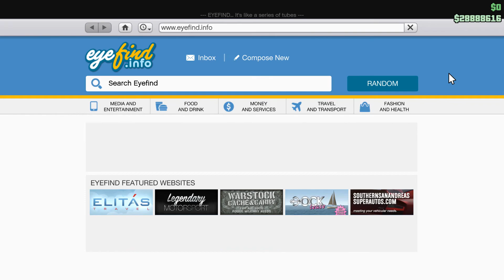GTA Online - Sabre Turbo Tuning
NightGamer

Ha játékos társakat kerestek Online-ra csatlakozzatok a Crewba illetve Facebook oldalunkra!